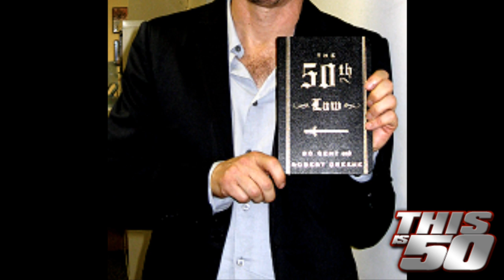Thisis50 Interviews Robert Greene - Presents "The 50th Law" Part 1 of 3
Thisis50 met with Robert Greene
Talks about "The 50th Law", how he met with 50 Cent, Jay-Z and more!